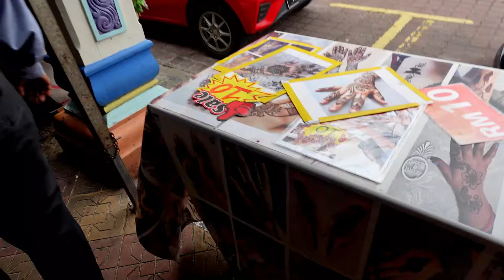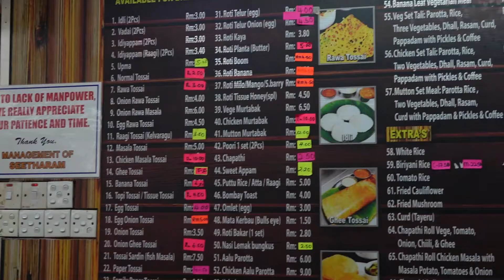Discover The Hidden Gems of Little India Brickfields with 27 years-old Indian girl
Where is the Indian area in Kuala Lumpur?
Brickfields, Kuala Lumpur - Wikipedia
Brickfields is a neighbourhood (as well as an administrative zone) located on the western flank of central Kuala Lumpur, Malaysia. It is known as Kuala Lumpur's Little India due to the high percentage of Indian residents and businesses.

What is the famous dish in banana leaf?
16,300+ Banana Leaf Meal Stock Photos, Pictures & Royalty ...
Traditional Kerala meals called 'Sadya' on a banana leaf... A banana leaf with rice and curry gravy, papadom (fried crackers), three types of vegetable and two types of meat. The benefits of banana leaf is not only serve as a plate but also it brings out flavour to a person's meal. Guatemalan tamales.